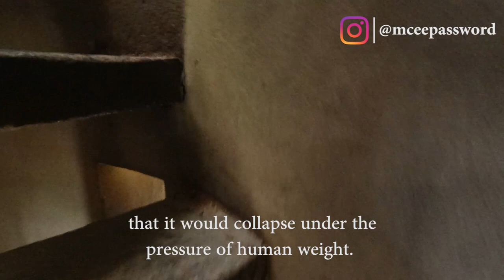BOWER'S TOWER: IBADAN'S DYING HISTORICAL MONUMENT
This Episode is centered around one of the oldest Monuments in the city of Ibadan, The Bowers Towers, also known as Oke Layipo, located here in the city of Ibadan.

VLOGS will be uploaded Weekly!